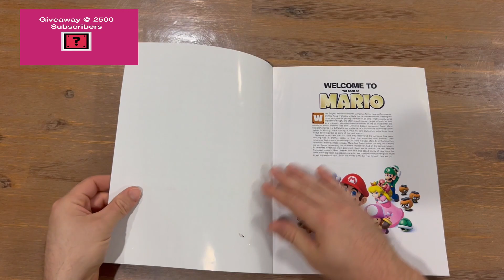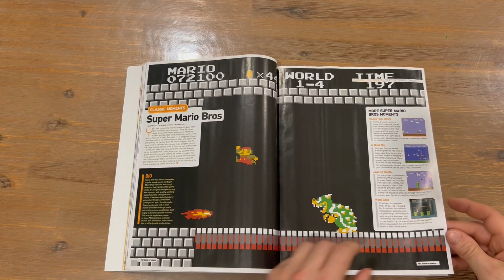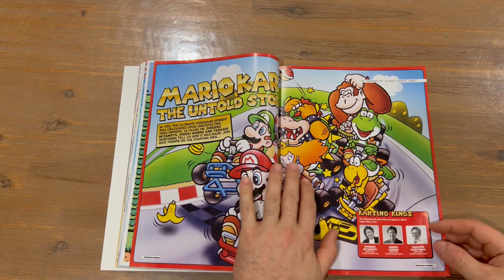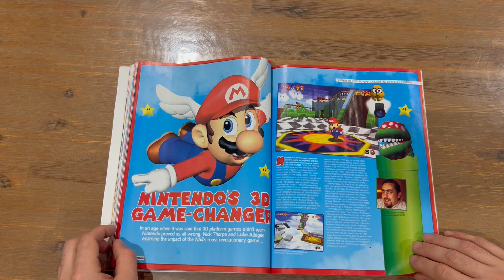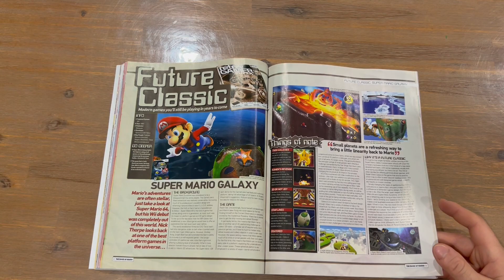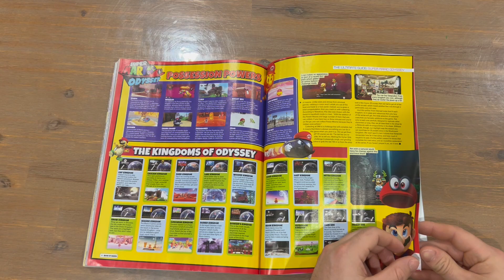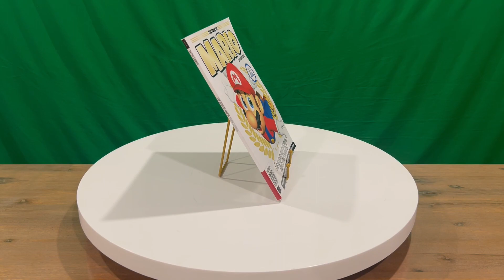Ep 401 - Retro Gamer The Book Of Mario Magazine Revealing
Hi Guys

Welcome to the channel.  Please enjoy my revealing video of the Retro Gamer Magazine.

Fan Mail -

Australia 6906